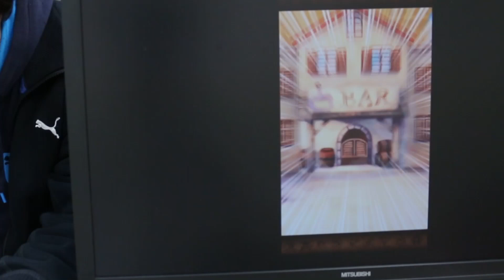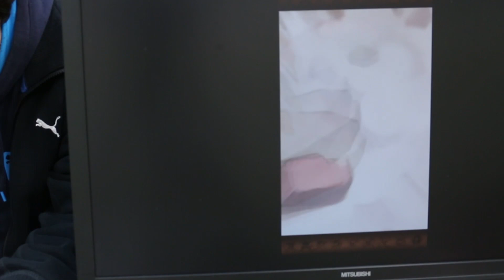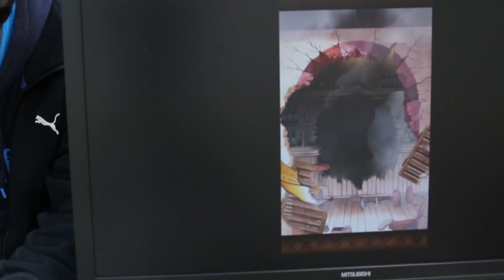【トレクル】正月スゴフェス15回２０１５年【スゴフェス】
uedax宛